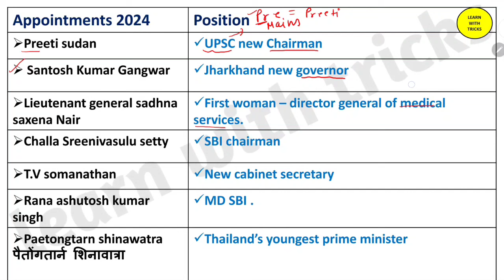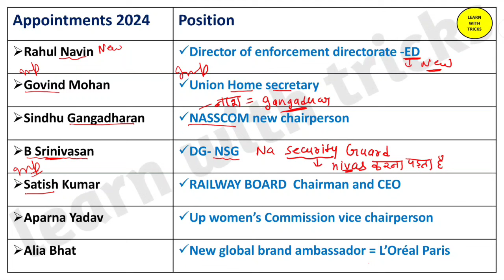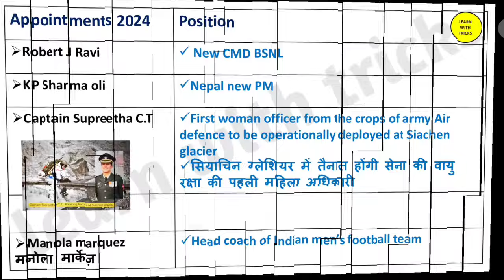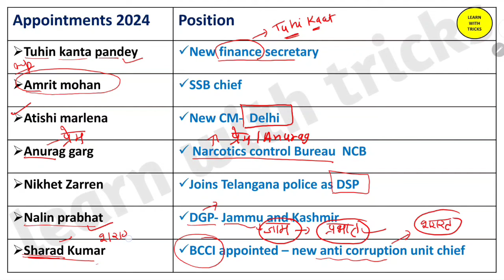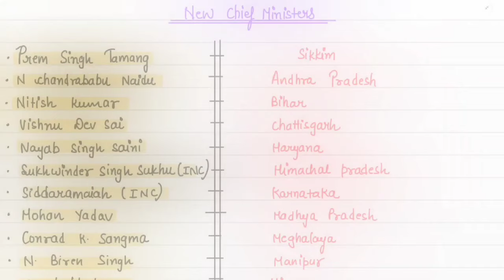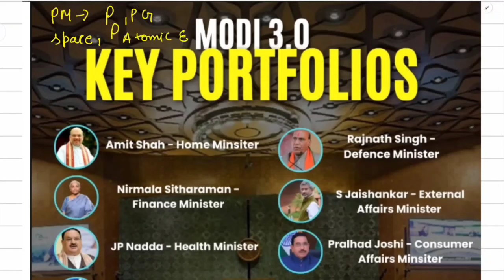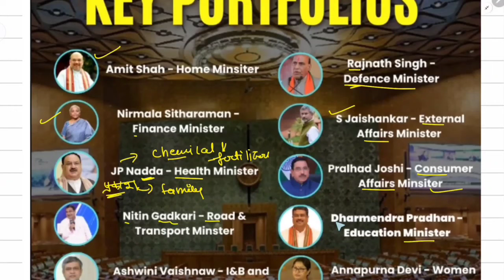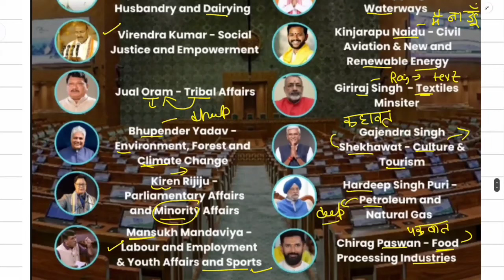Latest Appointments 2024|| New appointments || You must know 🌝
RAILWAY board new Chairman
SBI Chairman
modi 3.0  cabinet ministers 2024